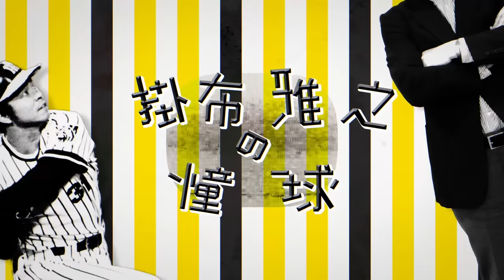【江夏豊 登場】ストレート１本でプロ野球の世界に入った？キャッチボールを大切にする理由とは！村山実の存在とは？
本日はなんと阪神タイガースの大先輩の江夏豊さんをお招きして
初の対談動画を公開致します。
『江夏豊×掛布雅之 対談』第１弾をお楽しみください。

🔥「江夏豊と掛布雅之の出会い」🔥
・ストレート１本でプロ野球の世界に入った？
・キャッチボールを大切にする理由とは！
・村山実さんの存在とは？

⚾サインボールキャンペーン⚾
プレゼントキャンペーンツイートはこちらを確認してください。

⚾2.応募資格⚾
・未成年の方は、親権者の同意が必要
・日本国内のお住いの方

⚾3.当選及びご連絡について⚾
・応募された方の中から抽選で当選者を決定：１名
　※不正利用・フォロー解除・アカウント削除・連絡不能時の当選は無効となります。